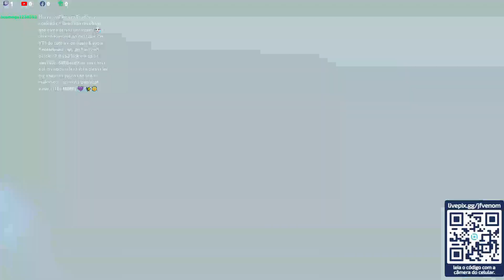Azel & Orserk - Chefe da Torre - Palworld